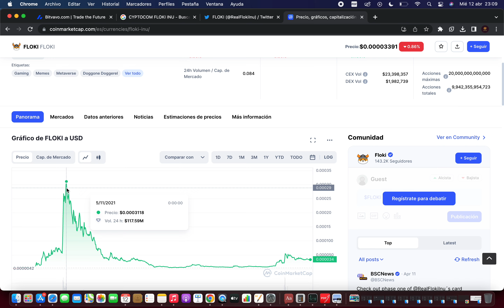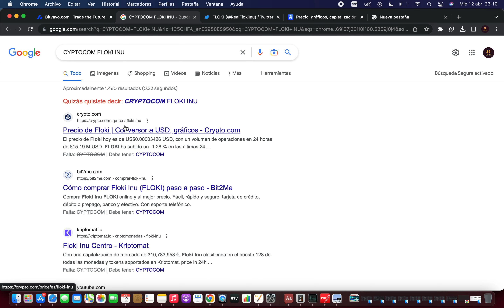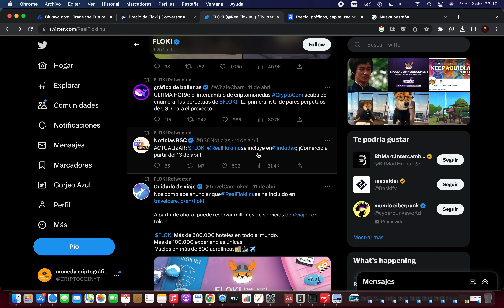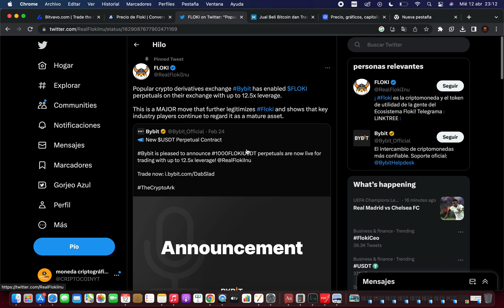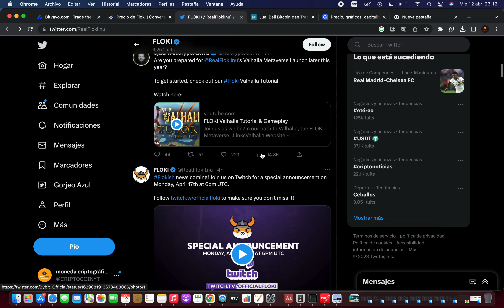FLOKI INU ES LISTADO!🔥 NOTICIAS FLOKI INU HOY🔥 NOTICIAS FLOKI INU ESPAÑOL